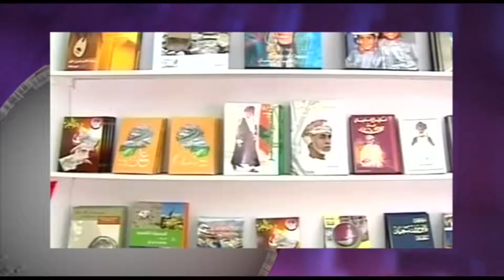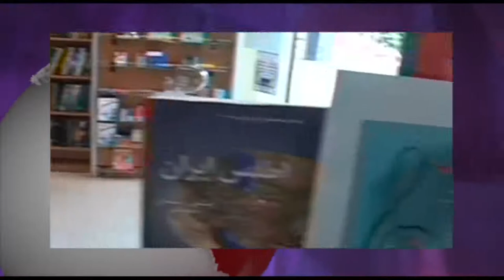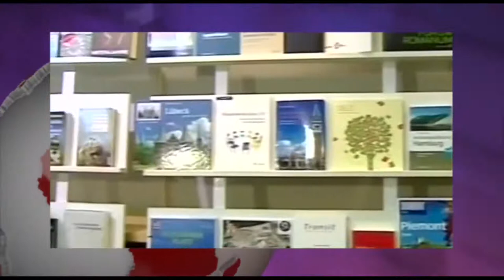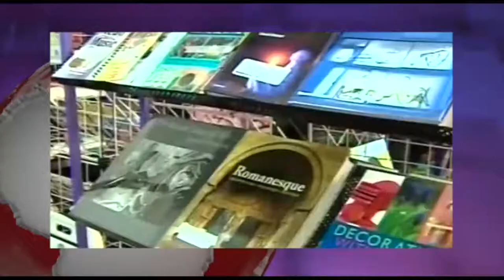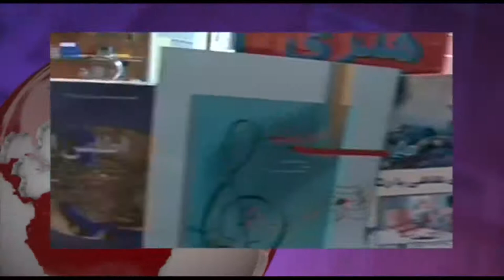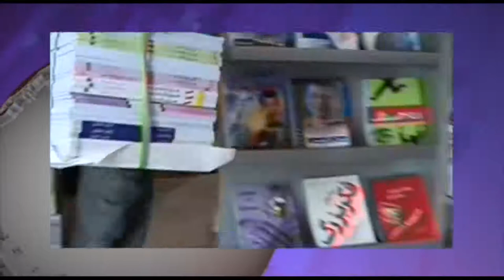ایران و جهان در هفته ای که گذشت شنبه 26 اردیبهشت - تلویزیون ایران فردا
در این شماره از برنامه همراه با فریبا شیرازی نگاهی داریم به مهمترین رویدادهای سیاسی، فرهنگی و اقتصادی در یک هفته گذشته. سپس در پایان نگاهی داریم بر زندگی زنده یاد محمدعلی سپانلو شاعر نامدار ایرانی. با ما همراه باشید و دوستان و آشنایان خود را نیز در جریان اهم اخبار قرار دهید. منتظر شنیدن نظرات شما در ارتباط با موضوعات مطرح شده در برنامه هستیم.